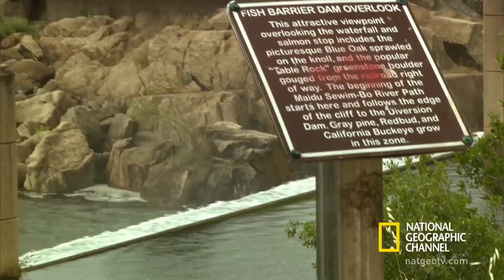Poached Salmon | National Geographic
A pot-smoking teenager and his friend get busted for illegal salmon fishing.